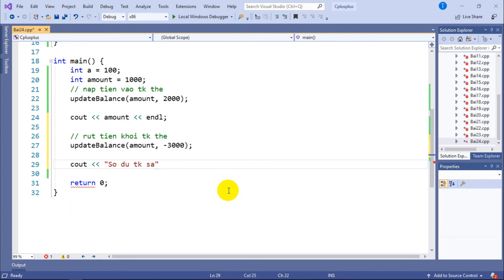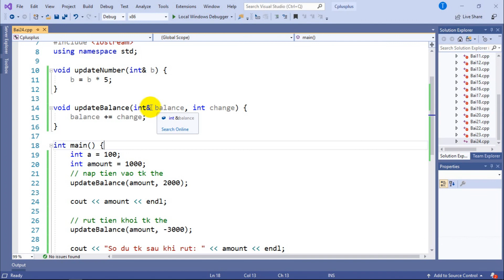C++ 24: Truyền tham chiếu, truyền giá trị vào hàm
Hướng dẫn học lập trình C++ cơ bản. Học lập trình cho người mới bắt đầu. Truyền tham chiếu, truyền giá trị trong C++. thân triệu channel-let's grow together!